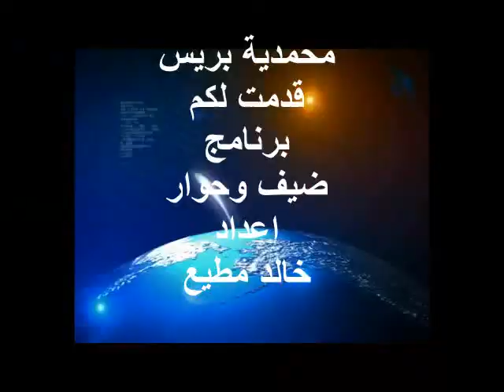حوار مع رجل الاعمال والفاعل الجمعوي بعين حردة بعمالة المحمدية جزء1